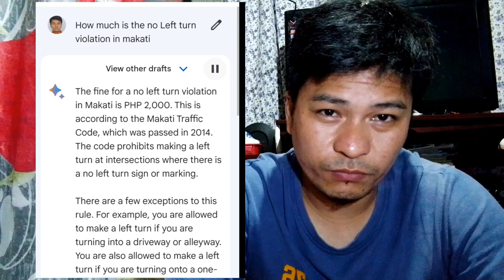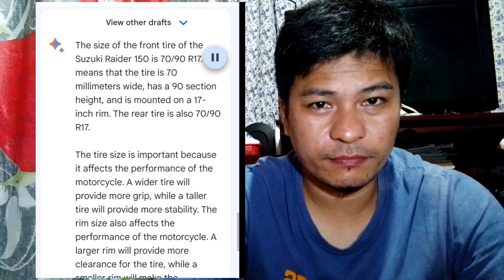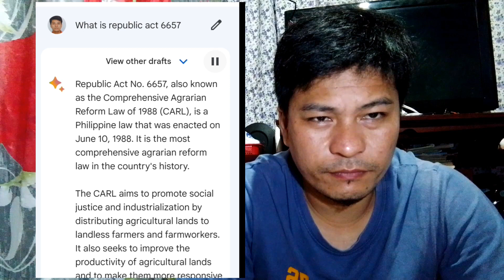a.i napakanlaking tulong para sa lahat ng may mga katanungan a.i information JUN D VLOGS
Ang videong ito ay para sa mga riders at sa lahat ng may mga katanungan sa kahit Anong bagay sa ibabaw ng Mundo Ang